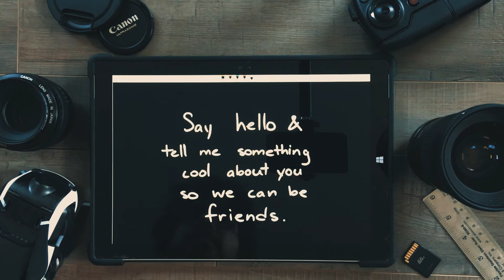Hello, My Name Is Chris. 😃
Wanna Watch My Latest Video?: "How to ALMOST Make a Chladni Plate (DIY cymatic Experiment Fail)"
Hi, my name is Chris. I live/ love to make stuff and I love photography. Recently I wanted to make videos and then I realized this is hard. It's like photography only totally different and yet so much the same. I understood I need practice if I want to get better at this, so I'm sharing my journey from video noob to whatever else the title becomes. If you're doing the same thing, say "Hello". Doing new stuff is always daunting, but it doesn't have to be a lonely process. Come by anytime with questions or comments and we can talk about it.